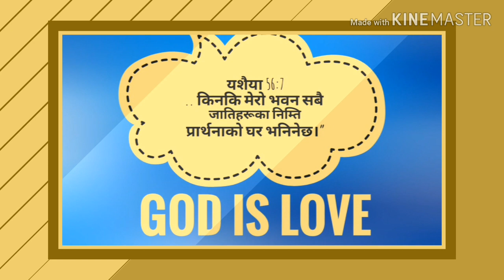न्यानो कपडा बितरण | Chepang Basti Makawanpur Nepal | photo collection